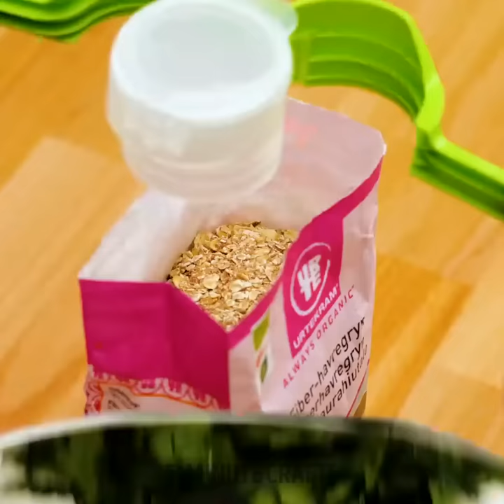DIY Kitchen Tools And Gadgets to Speed Up the Cooking Process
TIMESTAMPS:
00:01 DIY finger protection
01:39 Can opener
03:32 How to squeeze lemon juice
06:00 Tomato cutter
08:43 Unusual way to slice vegetables